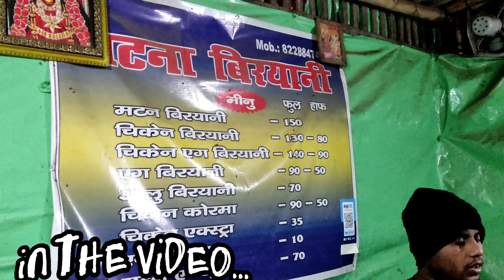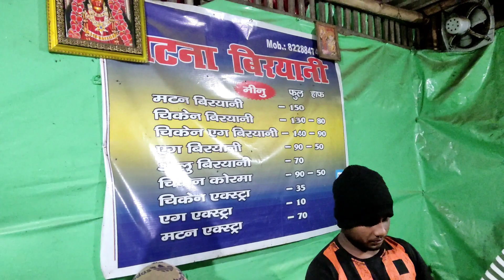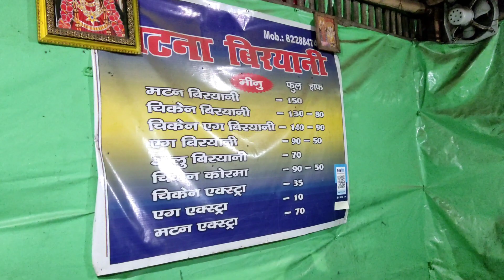Biryani तो बहुत खाया होगा लेकिन यहां जैसा स्वाद नहीं मिलेगा | Most Famous Biryani Patna GolaRoad 🔥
⭐Patna Biryani { Hotel Name }

⭐ Location - This Hotel Is Near Gola Road Exact100-200m Behind Golaroad PetrolPump in Front Of New City Cloud Marriage Hall

Chicken Biryani
Mutton Biryani
Patna Famous Biryani
Biryani near me
Biryani Patna
Biryani By Kilo
Biryani Dum Time
Biryani Mahal
Biryani pot
Cheapest Biryani in Patna
Best Chicken Litti
Litti Murga
लिट्टी मुर्गा 🔥🍗